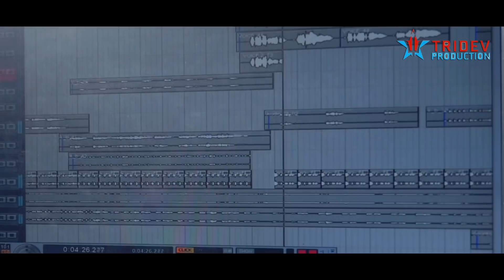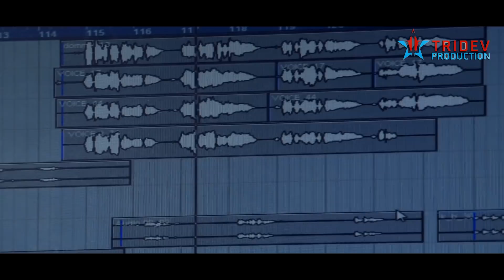To Bina Bhala Lagena | Sad Odia Song | Studio Version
🏢 Tridev Television
Plot No. 265/1667
Sastri Nagar, Bhubaneswar - 751012

* ANTI-PIRACY WARNING *
This content is Copyright to Tridev Television. Legal action will be taken against those who violate the copyright of the following material presented!